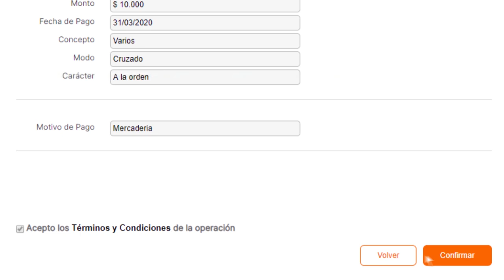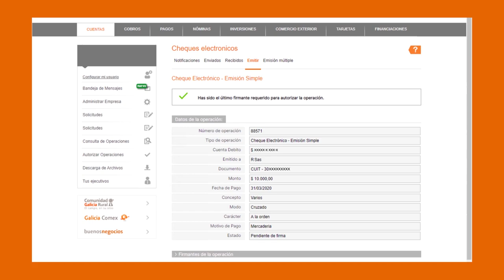Tutorial Cómo realizar operaciones con Cheque de Emisión Simple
Con Cheque Electrónico podés pagar y cobrar de manera online, sin tener que usar papel físico, estés donde estés. Se puede emitir todos los días las 24 horas. Más simple, rápido y con menos costo.